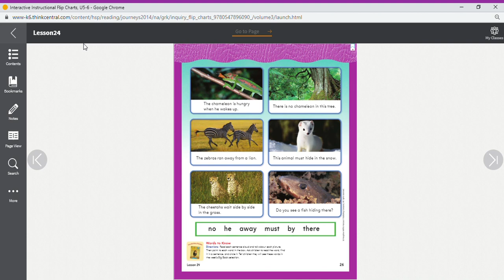Lesson 24 Words to Know